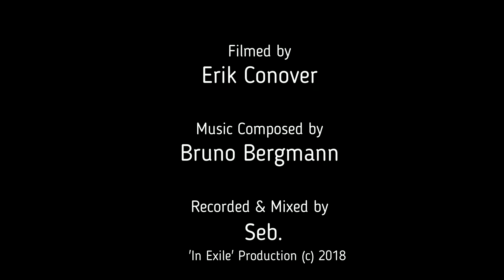Iceland [composed by Bruno Bergmann; recorded & mixed by Seb.]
used: Spitfire Audio Libraries
guitar: Seb.

dedicated to maestro Christian Henson